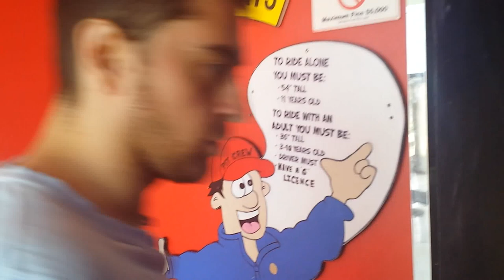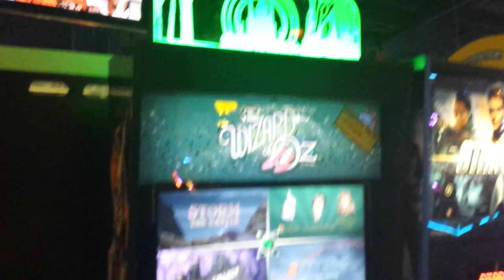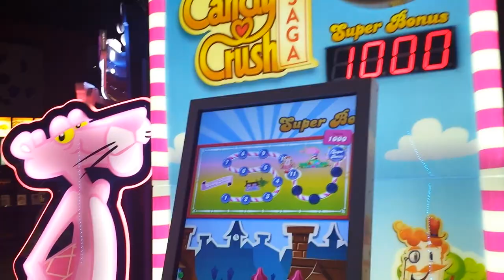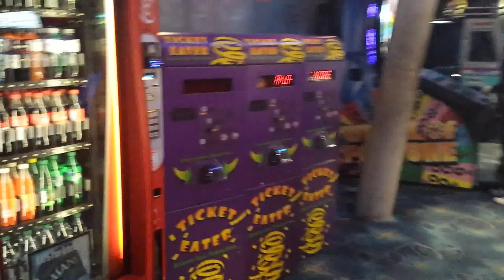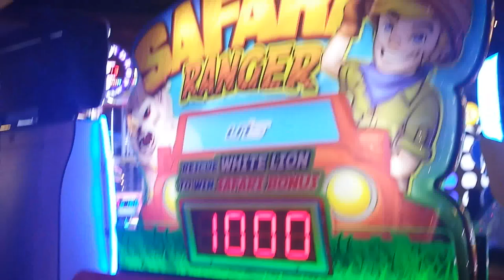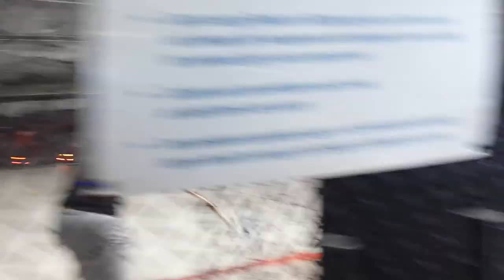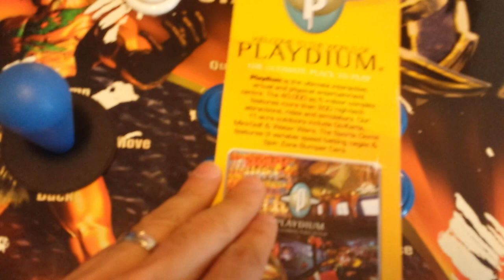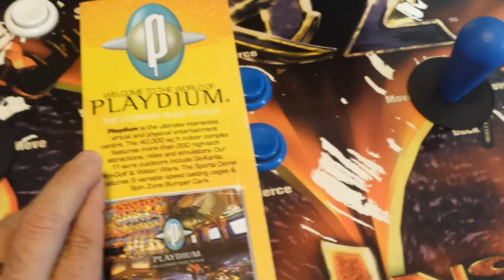Top Tier on Tour - Playdium Arcade Review [HD]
Join me, as we take Top Tier Arcade on Tour! Top Tier on Tour is a video series that highlights arcades around my area and abroad. We review the arcade, its games, entertainment, attractions and overall appeal and feel.

On this tour, we visit Playdium Arcade and entertainment centre in Mississuaga, Ontario. My wife and I take an in-depth look around the arcade reviewing as many games as we can and playing them on the way. Not to mention, we take a swing at the batting cages and collect as many tickets as we can on the redemption games. Featured in this video are brand new games such as Jurassic Park (2015), Time Crisis 5 and Star Wars Battle Pod!! All this and much more in this video...

Playdium Arcade and Entertainment Centre
(Across from Square One Shopping Mall)
99 Rathburn Road West
Mississauga, ON
L5B 4C1

THE ULTIMATE PLACE TO PLAY!!